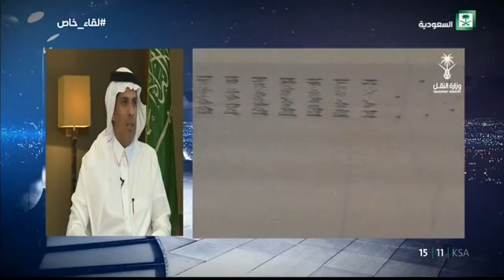لقاء خاص مع معالي وزير النقل 1439/12/5هـ